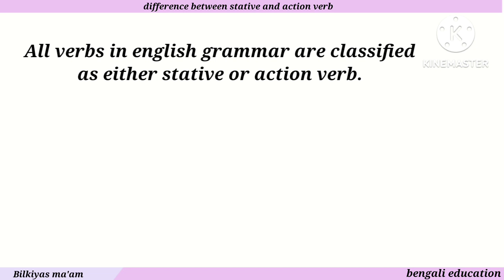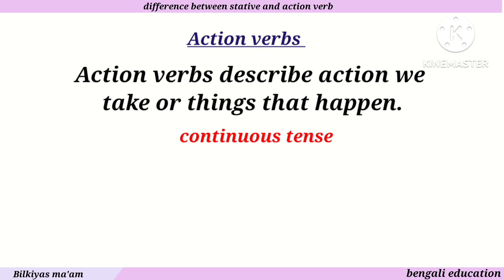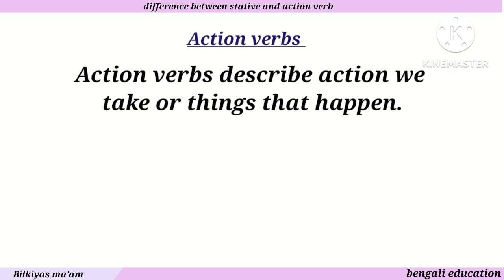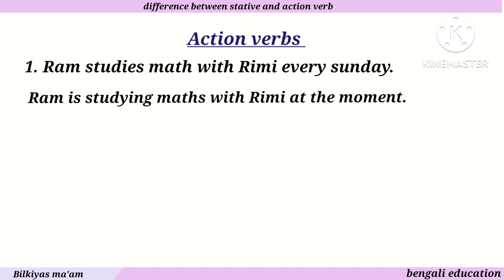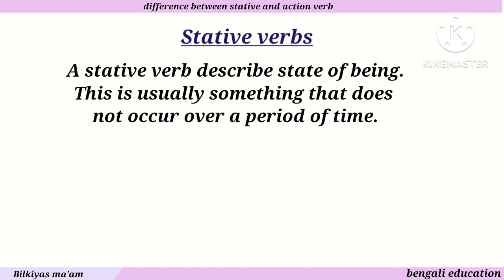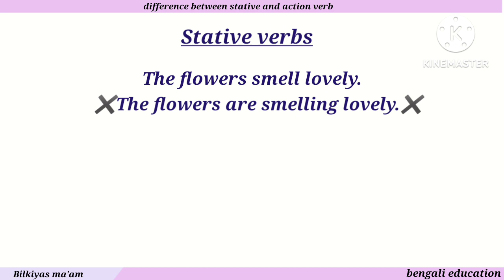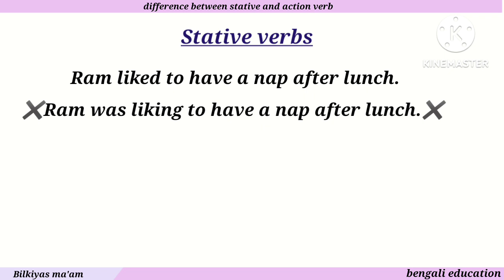Stative verbs and action verbs in bengali // dynamic verb // bengali education // Bilkiyas ma'am